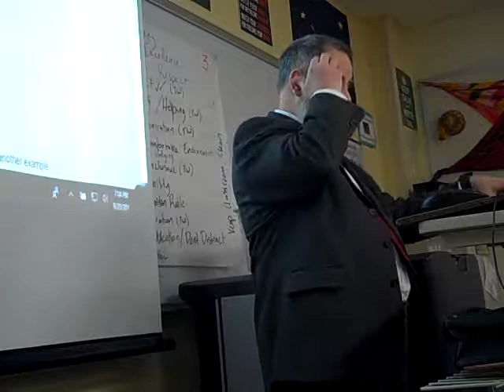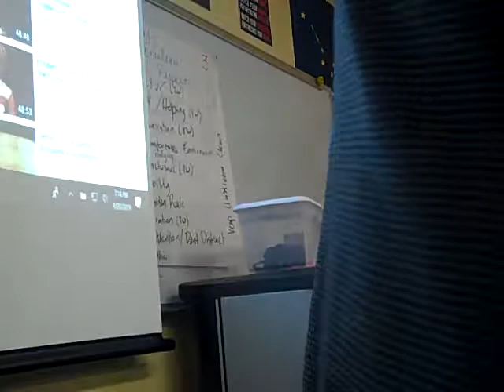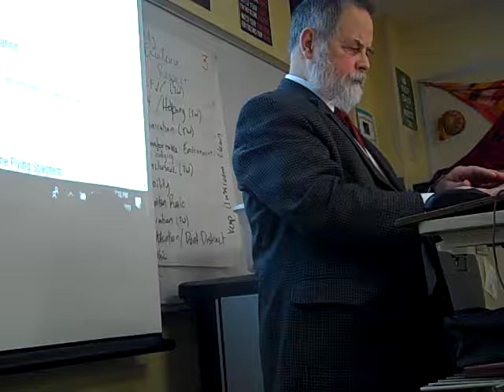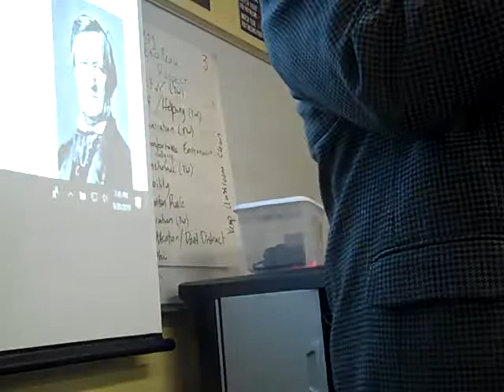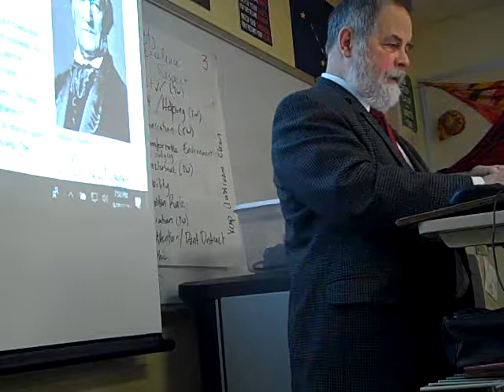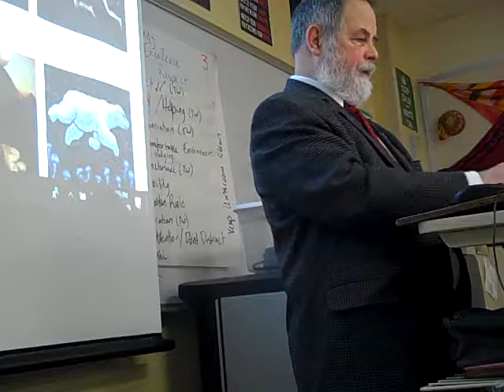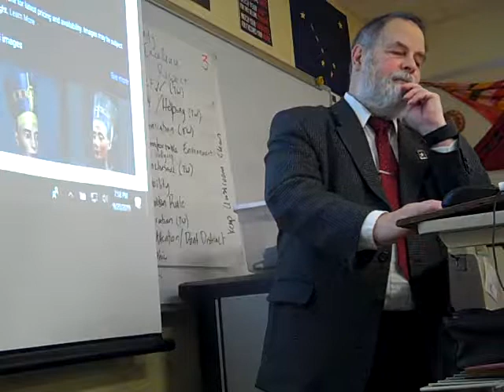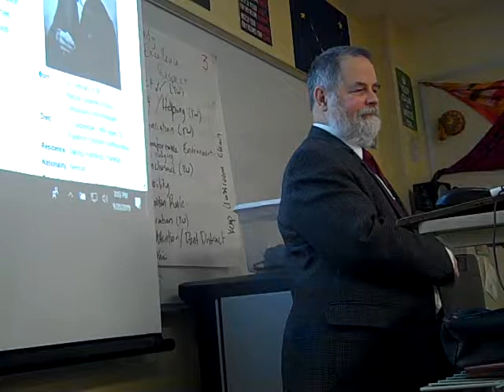Intro to Philosophy lecture 7